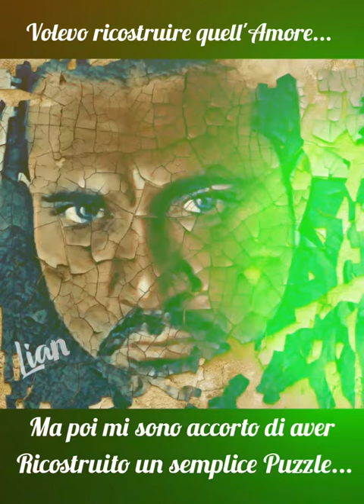Le mie frasi d'Amore...Lian... Quanta Bucie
"Quanta Bucie"... nascoste e finite in uno scatolo dove ho appena depositato quel nostro Puzzle d'amore.. che non sara' affatto da dimenticare...❤ Buon Amore a tutti voi.. ma di quelli Sani..❤😘😘 Vi adoro By Lian 😊😘